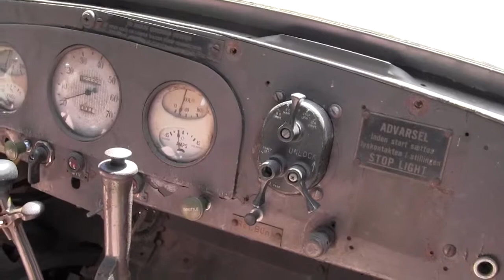Ward Lafrance G116 test run(6/8)